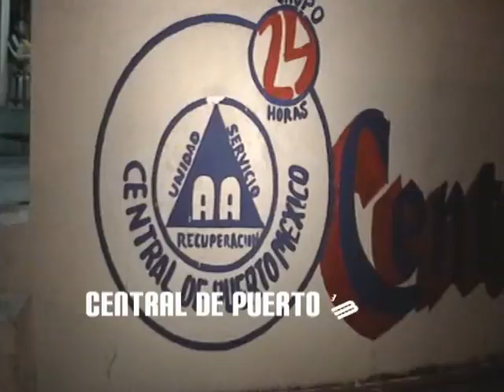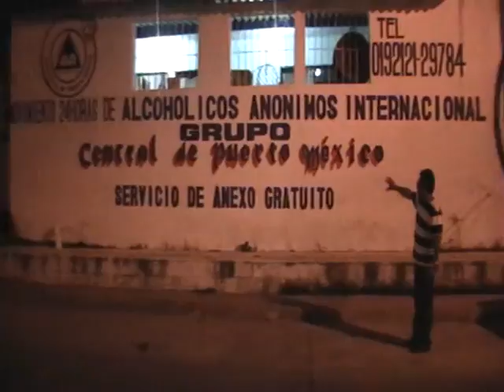ISAISYTOÑO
UN MENSAJE DE VIDA